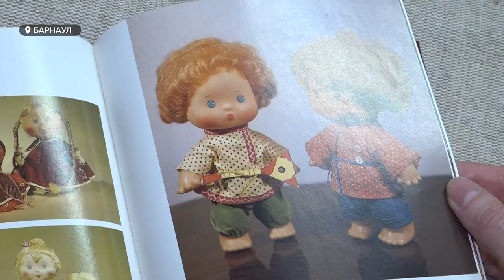"Чья-то реликвия": как барнаульская мастерица реставрирует игрушки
Юлия Романова дарит вторую жизнь игрушкам, которые могли бы оказаться на свалке. На днях девушка получила необычную посылку.